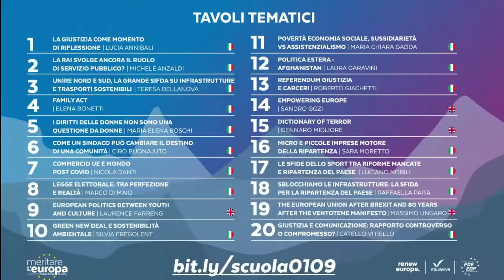Meritare l'Europa 2021 | La lezione sull'Afghanistan con Cecilia Sala